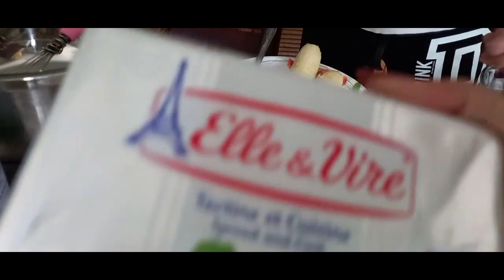TUTORIAL HOW TO MAKE BANANA CAKE | Ms. Jvlogs